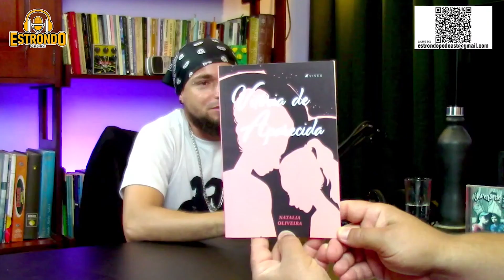LIVRO INSPIRADO EM UM RAP DOS JOVENS DE ATITUDE – MICHAEL BRANKYN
MICHAEL BRANKYN é rapper, integrante do Grupo de Rap “Jovens de Atitude e Presidente da Associação Portuense de Hip Hop no Tocantins (APH2T). Com mais de 20 anos na área da música, o grupo, originário de Porto Nacional – TO, é um dos principais expoentes do Rap tocantinense. Além do Rap, Michael também atua como músico e cantor no Ministério de Música Católica Filhos de Fátima e na área acadêmica é pedagogo e Mestre em Letras.